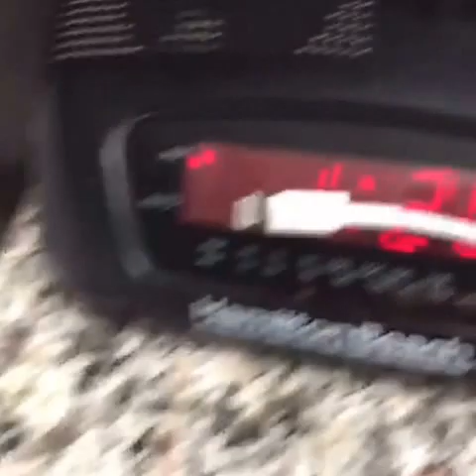PERFORMANCE DAY - Band Vlogs #3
you know i love writing these and we both know most of you will never read this. i'm tired. anyways, this was the most important day of the trip and the reason we here. thanks for the support and enjoy today's video

-j